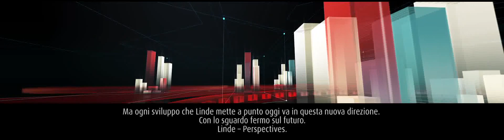La fabbrica e logistica 4.0 secondo Linde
Nella nuova fabbrica 4.0 si svilupperà una rete globale dove le persone, l’ambiente e le macchine possono comunicare continuamente. Ciò porterà sicurezza, comfort ed efficienza che cambierà la società e le nostre vite.